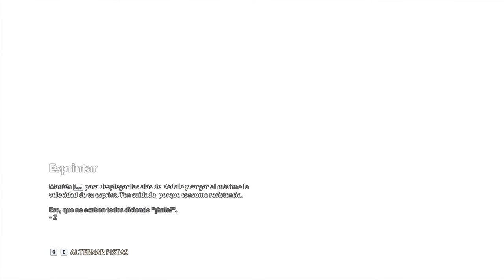Immortals: Fenyx Rising - cap.7 - ...por viejo que por diablo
Poca experiencia.